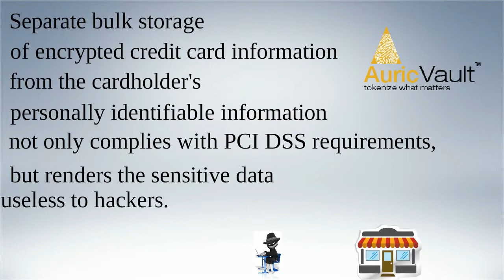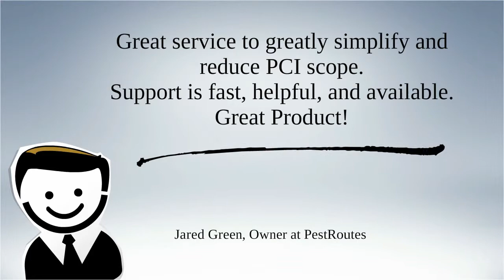Introducing AuricVault™ for PCI Compliance